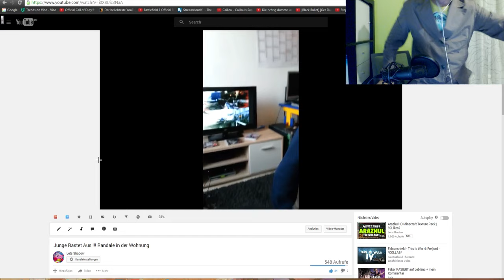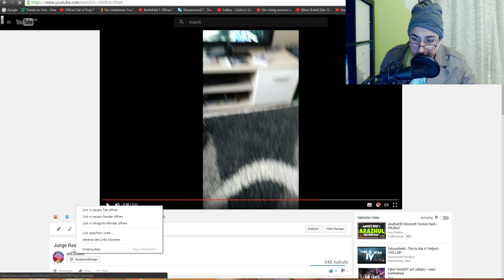RoomTour!? ⚫Ab 200Likes ✖ alte videos angucken!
Die roomtour gibts erst ab c.a 200 likes xD und nein ich bin nicht like geil xD ♥
✌ Gast
➪Phillip : penis
☁100 Likes?♥
 ♫ Music
 ☎ TeamSpeak
➪LetsShadow.de
 ✎Hardware
 🎬 Programme

■ VideoBearbeitung
➪Premiere Pro

■ BildBearbeitung
➪Photoshop

■ Aufnahmeprogramm
➪Action
 🎮 Minecraft!!